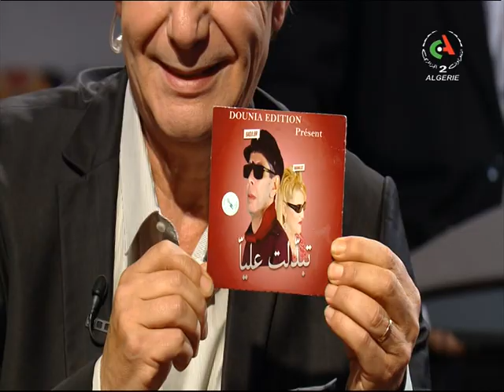El Kahwa Ouel La Tay du 28-01-2020 Canal Algérie